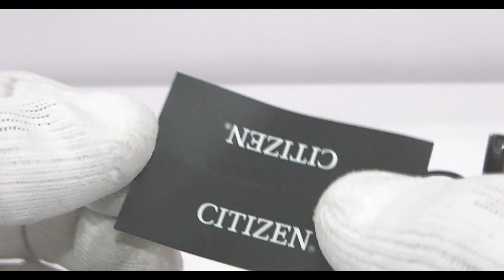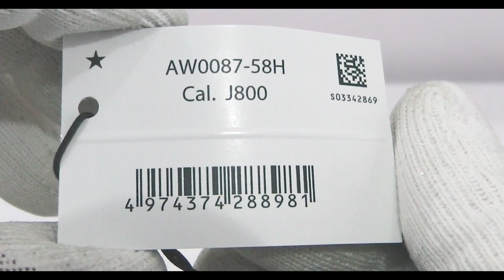Citizen ECO-Drive AW0087-58H CTO Collection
This Drive men's watch from the CITIZEN CTO collection combines a classically modern design with Eco-Drive technology so it's powered by any light and never needs a battery. The 42mm gray ion-plated stainless steel case houses a gray patterned dial that includes a day/date window. Other features include a second hand mineral crystal water-resistance to 100m and caliber J800. The gray ion-plated stainless steel bracelet secures with a push-button fold-over clasp. Stylish and attractive watch that creates an awesome personality. Directional exciting and diverse This Collection makes and breaks the fashion rules. Scouring the globe for inspiration our Design Team is inspired by fashion’s most cove-table trends; providing you with a cutting edge wardrobe season upon season.

FOLLOW US